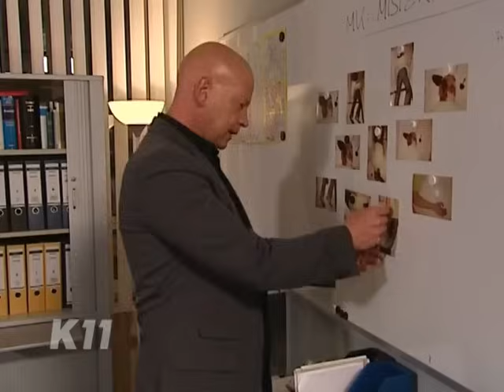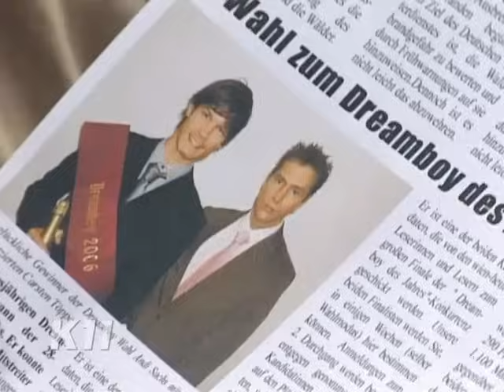Dreamboy des Jahres: Gerrit als Model bei Mister-Wahl! | 1/2 | K11 - Die neuen Fälle | Sat.1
Bei einer Mister-Wahl wird ein Teilnehmer brutal erschlagen aufgefunden. Schon im Jahr zuvor gab es einen Anschlag während des Wettbewerbs. Gerrit Grass soll undercover den Täter entlarven und nimmt an der Wahl zum "Dreamboy des Jahres" teil. Der Kommissar stößt bei seinen Ermittlungen auf Se*affären und Intrigen unter den Konkurrenten.